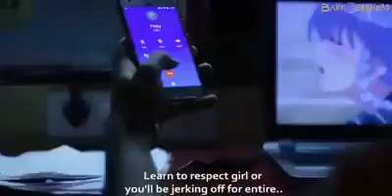ladki kaise padati hai ?BOY attitude 🔥